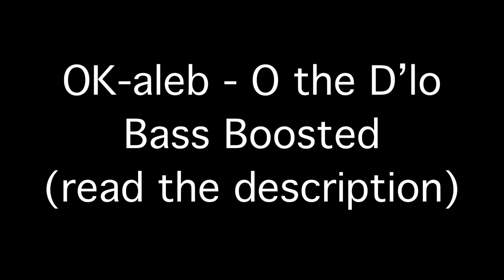OK-aleb - On the D’lo Bass Boosted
Song                            On the D’lo Bass Boosted

Artist                           OK-aleb

Album                         On the D’lo